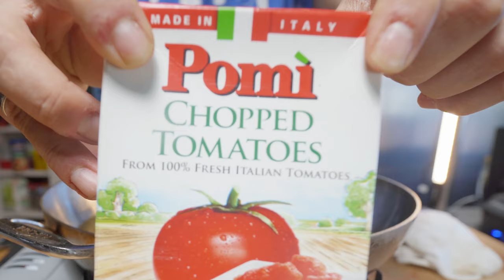Making SICILIAN PIZZA at Home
YO WHAT'S UP GUYS!  THIS IS ONE OF THE MOST UNDER-RATED SLICES OF PIZZA IN MY OPINION.  The NY Style SICILIAN SLICE!  ENJOY😊🍕